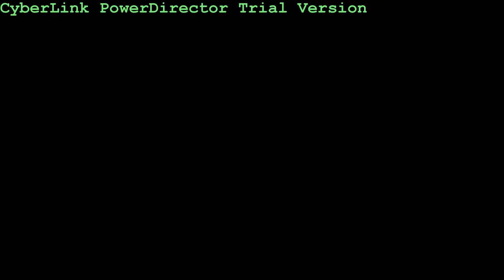RoomSixty Jnrs Barcaple Weekend Away 2014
Highlights of the RoomSixty Juniors Weekend Away at Barcaple, 30th May - 1st June 2014

Music used in video:
The Vamps - Wild Heart

Pitbull ft. Ke$ha - Timber